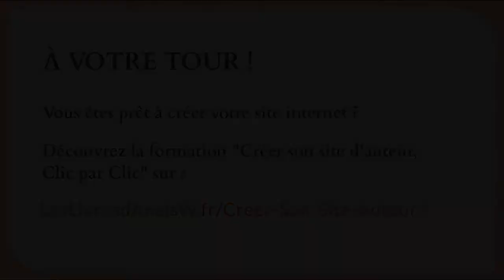Témoignage de Marie-Jeanne Ammour - coaching sur la création d'un site d'auteur par Anaïs W.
Marie-Jeanne Ammour m'a contactée pour lui apprendre à créer son site d'auteur. J’ai été très intriguée par sa démarche : elle ne voulait pas mettre son livre sur Amazon, pour le moment. Elle voulait donc proposer à ses lecteurs une boutique en ligne et discuter avec moi de la partie technique, mais aussi stratégique (comment gérer l’expédition, à quel coût…).

Avec 300 livres brochés vendus en 5 mois, qu’elle faisait payer par virement, cela commençait en effet à faire pas mal de gestion sans une boutique !

Et c’était urgent car Marie-Jeanne avait prévu des marchés et des salons avant Noël. Elle souhaitait absolument pouvoir rediriger ses lecteurs vers son site et sa boutique.

Nous nous sommes donc mises au boulot et après 15 jours, voici le résultat du travail de Marie-Jeanne :

Marie-Jeanne a été au top ! En suivant pas à pas les différentes étapes que je lui transmettais, elle a réussi à créer son site par elle-même. Dégourdie, elle a su surmonter les difficultés par elle-même et avec un petit coup de main.

Aujourd’hui, Marie-Jeanne peut accueillir ses lecteurs sur son propre site, leur donner la possibilité de commander leur exemplaire dédicacé… et une newsletter est même en cours de préparation !

Marie-Jeanne est aussi entièrement autonome : elle sait résoudre les problèmes, gérer les mises à jour, améliorer les petits détails graphiques si elle le souhaite !

Le petit plus, c’est la confiance qu’elle a gagnée en elle-même au cours de ce travail et la joie qu’elle a ressentie en voyant ce travail abouti. Une joie que je partage !

Je ne peux donc que t’encourager à faire comme Marie-Jeanne ! 😃

✅ Besoin d'aide pour créer votre site d'auteur ? Si tu ne sais pas par où commencer je t'invite à rejoindre cette page :